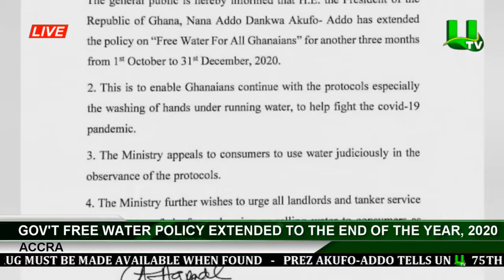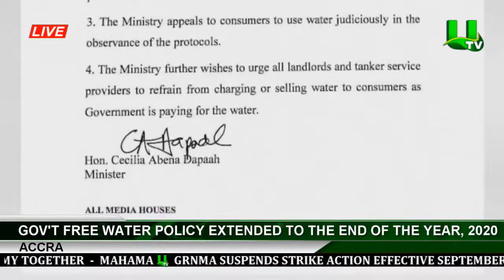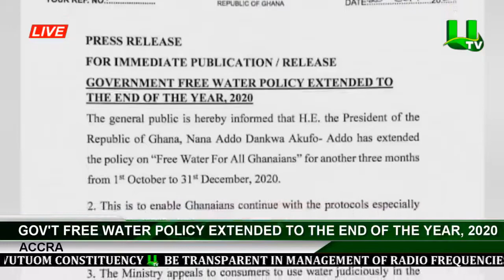Govt Free Water Policy Extended To The End Of The Year , 2020